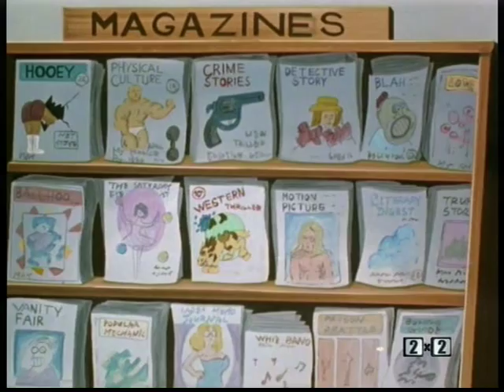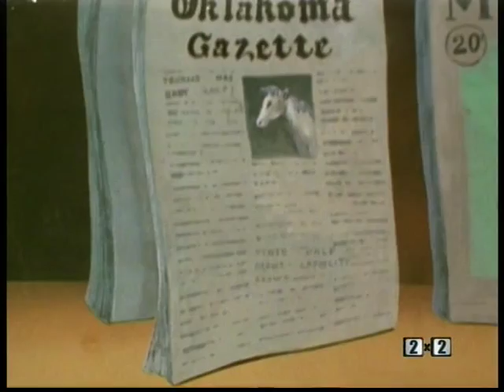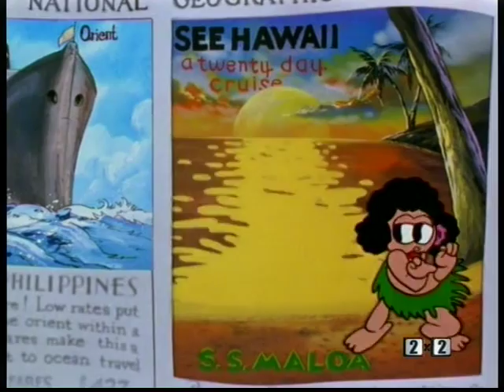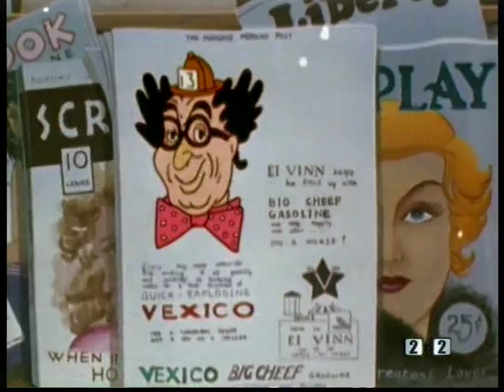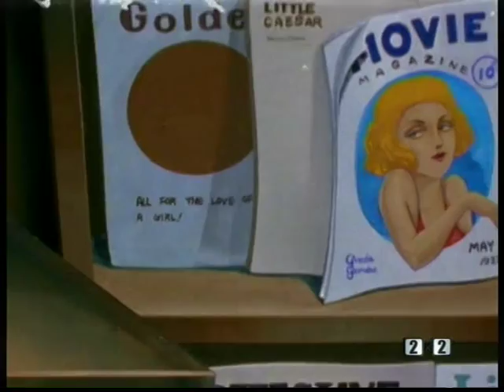1933 06 13 {MM} I Like Mountain Music 2x2 C